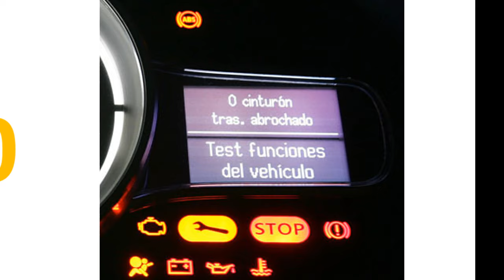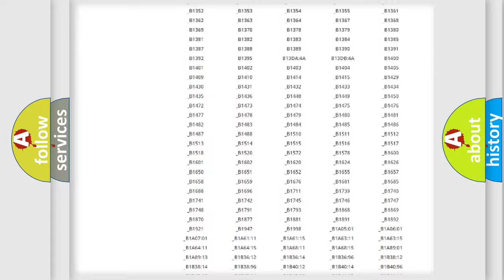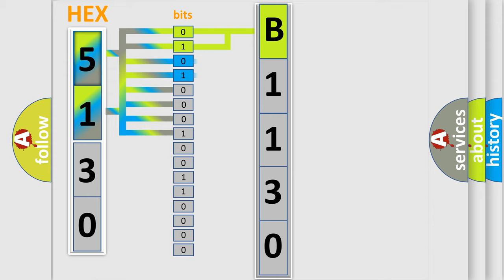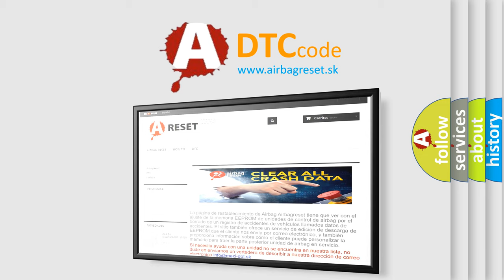DTC Nissan B1130 Short Explanation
Contents:
0:21 Basic DTC analysis according to OBD2 protocol standard.
1:48 Insight into programming
2:58 A diagnostically understandable description of the Diagnostic Trouble Code
3:05 Basic error definition

Make:
Nissan
Code:
B1130
Definition:
CKP-CMP sensor (LH) correlation
Description:
The PCM monitors the variable valve timing position for a misalignment between the camshaft and crankshaft.The test fails when the misalignment is more than 1 tooth.
Cause:
OCV malfunctionCamshaft advanced mechanism bindingImproper valve timing